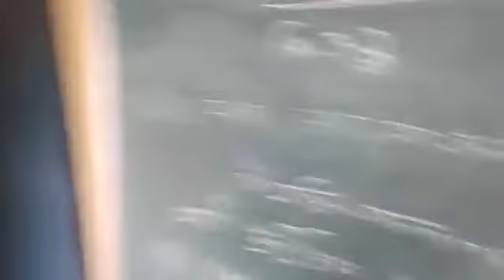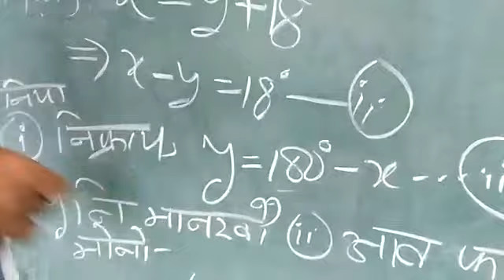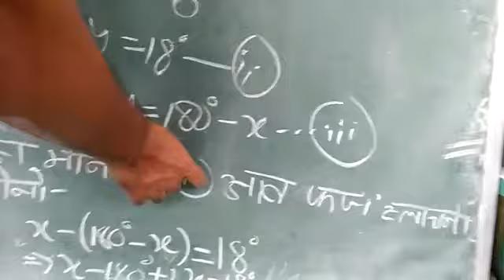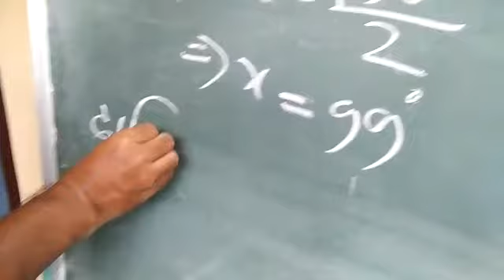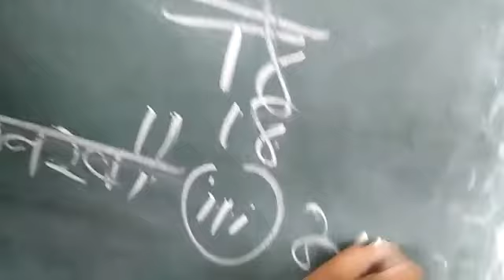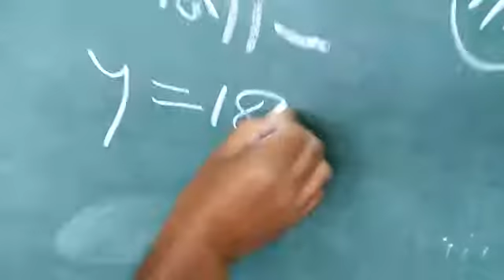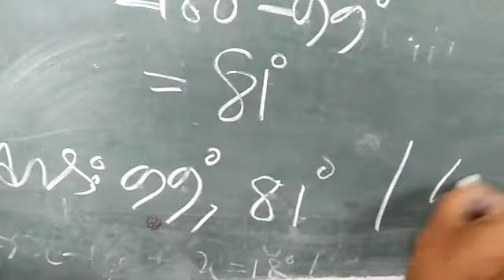Topic - Linear Equation - Ex.3.3 Q.no.3(ii) || General Mathematics || Class-X || Bodo Medium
Solution of pair of linear equation by substitution method.
 Teacher Name - Dilip Kr. Brahma, Kokrajhar Vidyapith High School, District - Kokrajhar